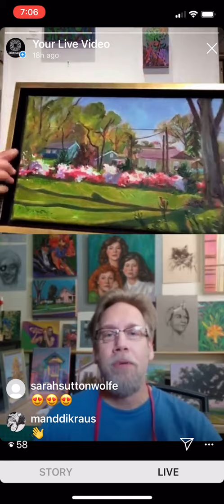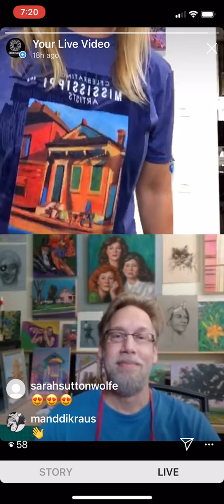Interview with Paul Fayard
Listen in to my conversation with Paul and his story of being an artist.